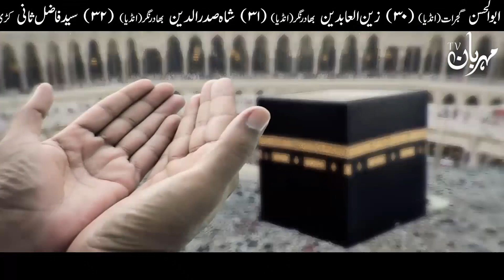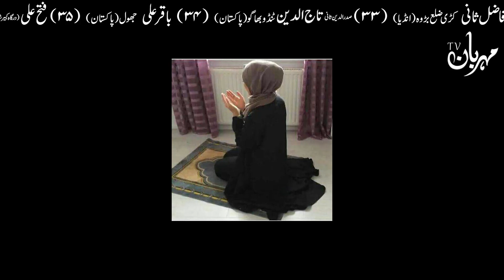TikTok Users Ye Video Zarur Dekhin Must Watch Tik Tok Banned in Pakistan News Update | Mehrban Ali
Kya TikTok Band ho raha hai Tiktokers Ye Video Zarur Dekhin | Tik Tok Banned in Pakistan News Update